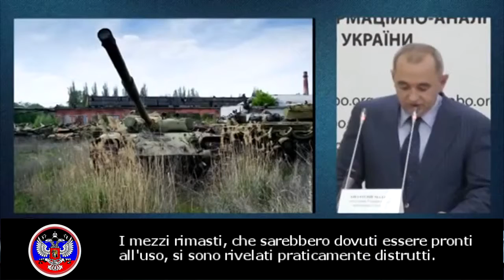15 16 07 2014 Situazione in Ucraina Guerra in Ucraina YouTubevia torchbrowser com